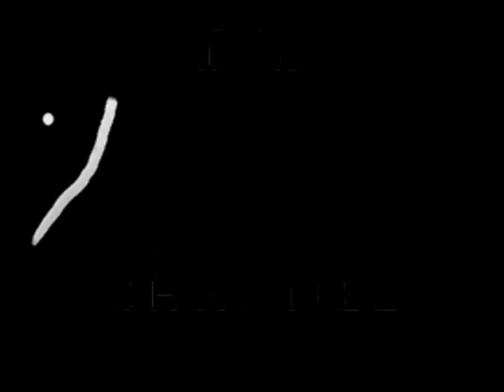Archived: The Wonder Bread Commercial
2014 | This was a segment of a school project me and two of my friends had to do (It was supposed to be between 45 seconds to a minute and a half... LOL) that really became the center piece, seeing as we love working with film, editing, directing and acting, as such we ended up taking it to the next level with what you see here! This was my first time directing a film! I really have to thank Jessica & Kendra for this, you guys are amazing!I had such a good time filming this with you two, it really wouldn't and couldn't be what it is without you both!!